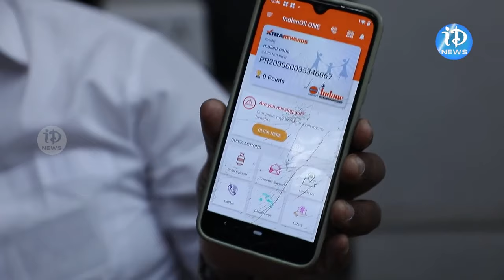500 కే గ్యాస్ కావాలనుకునే వారు చేయాల్సిన పనులు..! | New Rules On 500 Gas Cylinder | iDream Khammam